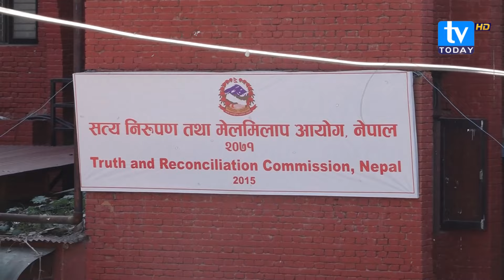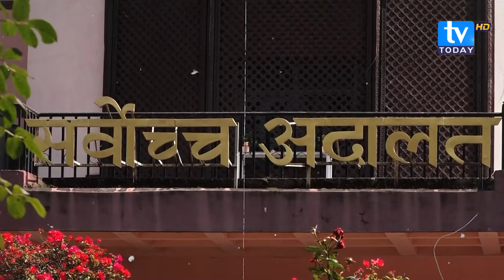सबै राजनीतिक दलहरुका आ आफ्नै अडान । TV Today HD || Prachanda || TRC || Latest News